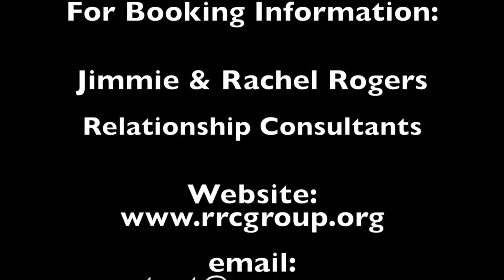Tip #15 Trifling Boss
How do you deal with a person who seems to not have your best interest at heart? Jimmie and Rachel will discuss how to handle a "Trifling Boss".